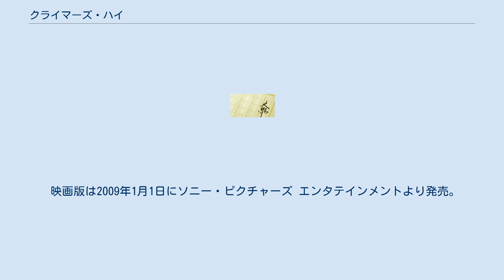クライマーズ・ハイ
『クライマーズ・ハイ』は、横山秀夫による日本の小説。
2003年1月、『別册文藝春秋』に掲載され、8月25日に文藝春秋から単行本が刊行された。
週刊文春ミステリーベストテン2003年第1位、2004年本屋大賞第2位受賞。
 著者が上毛新聞社の記者時代に遭遇した日本航空123便墜落事故を題材としており、群馬県の架空の地方新聞社を舞台に未曾有の大事故を取材する新聞記者とそれを取りまとめるデスクの奮闘を描く。
現場取材、記事の扱いについてのそれぞれの記者の思い、記事の割り付けといった編集部門のことだけでなく、広告・印刷・配送部門も含めた新聞社全体の仕事の流れも扱っている。
「クライマーズ・ハイ」とは、登山者の興奮状態が極限まで達し、恐怖感が麻痺してしまう状態のことである。
 2006年6月10日には文春文庫版が刊行された。
 2005年12月にNHKでテレビドラマ化され、東映・ギャガ・コミュニケーションズの共同配給で映画化され2008年に全国公開された。
 1985年8月12日、群馬県の地方紙・北関東新聞社の遊軍記者で、社内の登山サークル「登ろう会」メンバーの悠木和雅は、販売部の安西耿一郎とともに、県内最大の難関である谷川岳衝立岩登攀へ向かう予定だった。
帰宅の準備をしているとき、社会部記者の佐山から「ジャンボが消えた」との連絡が入る。
 悠木は、粕谷編集局長から事故関連の紙面編集を担う日航全権デスクを命ぜられる。
同新聞社にとって、「大久保・連赤」以来となる大事件を抱えた悠木は、次々と重大かつ繊細な決断を迫られる。
 2005年12月10日と17日の19:30 - 20:45に、NHK総合・NHKデジタル総合の「土曜ドラマ」枠で、2部構成の特別番組として放送された。
主演は佐藤浩市。
2006年9月30日と10月7日に再放送されたほか、2010年12月には日本映画専門チャンネルで映画版と併せて放送された。
 北関東新聞社 その他 2007年7月5日クランクイン、8月31日クランクアップ、10月に製作が発表され、2008年7月5日に公開された。
事故現場となった上野村において特別試写会がおこなわれ、多くの村民が鑑賞した。
 本作品は比較的忠実に1985年（昭和60年）当時の時代考証されているが、若干当時には存在しない物や言葉（セクハラなど）が使用された箇所がある。
 映画版は2009年1月1日にソニー・ピクチャーズ エンタテインメントより発売。